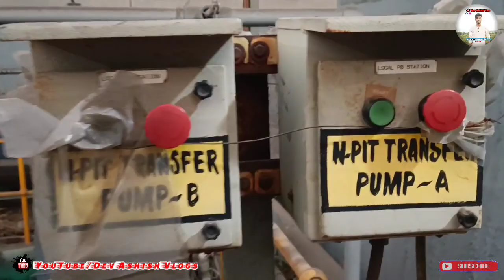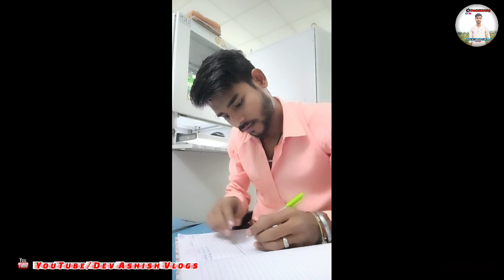Work Time On Duty Vlogs ।। My work Vlogs ।। My First Vlog।।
Your Queries -
active rahul
first vlog

I Love You 💘 Dosto .